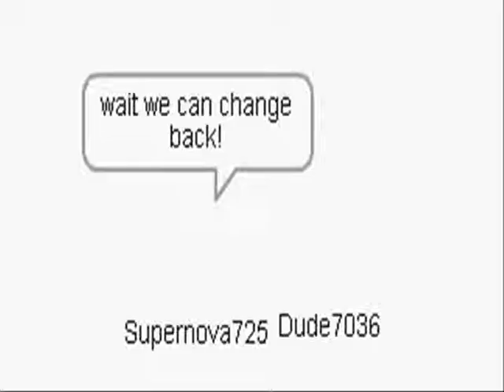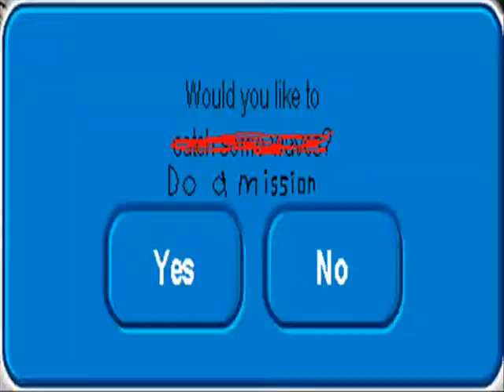SDTV Episode 2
Sorry It Took So Long. As I said I needed good music.